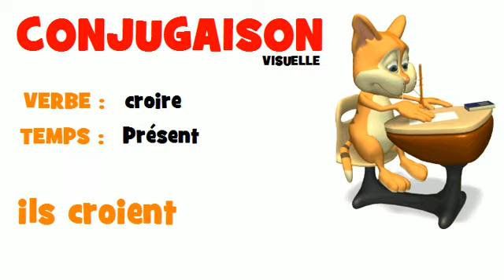FRENCH VERB = croire = Présent